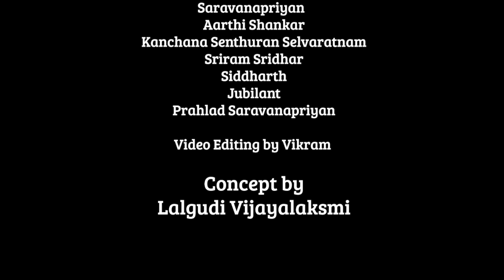B'day tribute by disciples - Jathiswaram - Rasika Ranjani - Adi - Lalgudi GJR Krishnan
About Lalgudi GJR Krishnan:

Lalgudi GJR Krishnan is one of the foremost violinists in the world and a leading exponent of the Lalgudi Bani. Son and disciple of the legendary maestro Lalgudi Jayaraman, Krishnan has nurtured and propagated the legacy of the Lalgudi Bani while also blending his own artistic elements to mould it into his unique and distinctive style. His style is defined by total mastery over technique, bhava, laya, and a philosophical adherence to the notion that the violin must closely mimic the human voice.